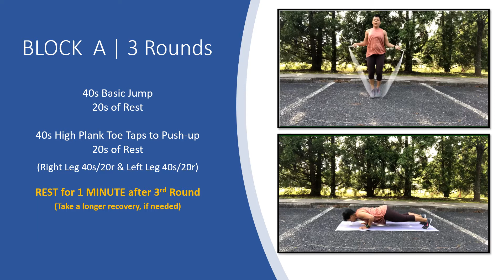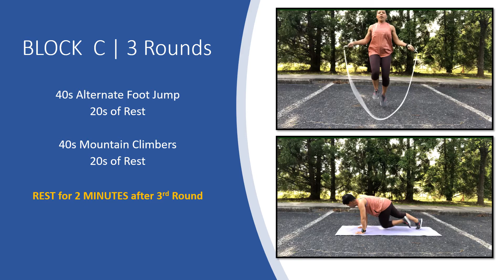Jump Rope Workout